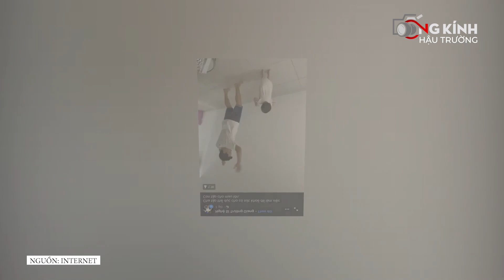"Con gái rượu" Destiny BÁM DÍNH mẹ Nhã Phương không rời, ba Trường Giang BẤT LỰC vì bị cho "ra rìa"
Thương ba Giang quá